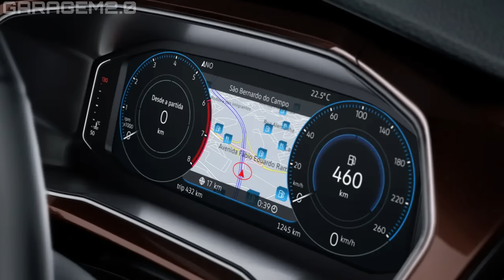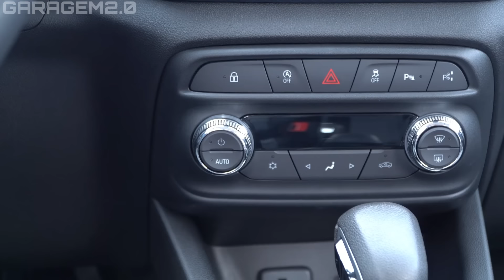A VERDADE SOBRE O CHEVROLET TRACKER! O MAIOR PROBLEMA DO SUV!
A VERDADE SOBRE O CHEVROLET TRACKER!